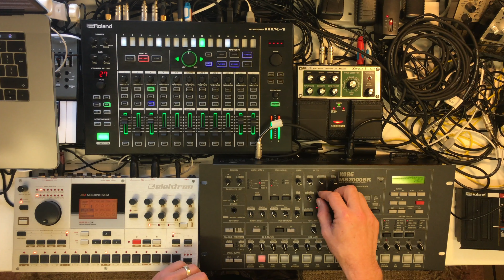Elektron Machine Drum & KORG MS2000BR Minimal Techno Noodling #5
This short video focuses on the Elektron Machine Drum and the KORG MS2000BR routed through the BOSS RE-20. It's a noodling session (mistakes and machine gremlins) where I tweak on the fly experimenting with sounds and rhythm. The audio is routed through a Roland MX1 into Ableton which is run on a Macbook Pro. EQ and compression have been added to the separate channels to enhance the sound along with some light reverb. The Machine Drum uses its own onboard effects, compression and EQ are controlled through Ableton.